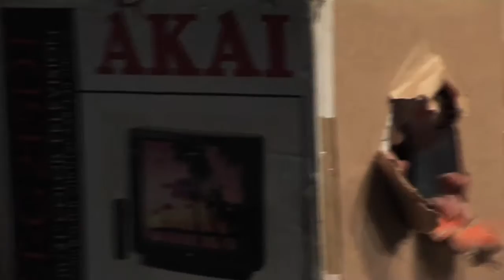Tünet Együttes: Az élet értelme | The Symptoms: The Meaning of Life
Az élet értelme - avagy időmúlatás 60 percben.

Csak nem képzeled, hogy rögtön az első mondatban elárulom.
Akkor hol marad az erőfeszítés?
Hát nem az az értelme az egésznek?
Elmélyülni valamiben, feltenni rá az életed, csinálni százszor és ezerszer, egy olyan célért, ami időközben jelentőségét vesztette?
Aki kérdez: Szundi
Aki válaszol: Sziszifosz.
Aztán cserélnek.

A 2010-ben Veszprémben megszervezett Tánc Fesztiválján az előadás elnyerte a legmerészebb koncepció díját.

Mit jelent értelmesen tölteni azt az időt, ami most múlik, meg most is, meg amíg kimondom, hogy „most", addig is?

Az előadásban a Tünet Együttes munkáira jellemző kísérletező kedv játssza a főszerepet. Különleges struktúrája és technikai megoldásai modellezik azt a választási kényszert, amely egész életünket átszövi: a kezdet és a vég között kavargó történések káoszának a néző intenzív figyelme, valamely kiválasztott részletben való elmélyülése adhat értelmet. A színészek, táncosok és zenészek közreműködésével készült "performansz-verkliben" a néző egy speciális technikai megoldás segítségével döntheti el, kinek az életébe, melyik szereplő sorsába hallgat bele. Mint egy rádiós valóságshow-ban, váltogathat a folyamatosan élő műsort közvetítő csatornák között: az elkapott sorsmorzsákból így minden néző saját történetet állíthat össze, amely senki számára és egyetlen másik estén sem lesz ugyanaz. A színházban, ahogy a hétköznapi életben is: ha mindent meg akarsz kapni, mindenről lemaradsz.

Az előadáshoz Bill Viola Nantes Triptych című videó installációja szolgált inspirációul.

Rendező | Szabó Réka
Író, dramaturg | Peer Krisztián
Zene| Márkos Albert, G. Szabó Hunor
Fény és tér | Szirtes Attila
Hang | Korai Zsolt
Külön köszönet | Furulyás Dóra, Oláh Tímea

Do you really think I'm going to tell you in the first sentence?
How about a little effort?
Isn't this the point of it all?
To focuse intensely on something, betting your life on it, doing it a hundred times and over again, to achieve a goal that has lost all significance?
Interrogator: Snooze.
Respondent: Sisyphos.
Then they change parts.

What does it mean to usefully spend the time that is passing right now, even during the time it takes me to say "right now?" Is it possible to formulate any answers to this question? And if it is, will these answers not cancel out one another?

The structure and the special technical environment of the performance reflect the coercion to choose between alternatives that permeate life: Only the keen focus of the audience as it zooms in on a selected detail can make sense of the chaos whirling between the beginning and the end. In theater, as in everyday life, you will miss everything if you want it all. The fabric of the whole is made up of personal confessions by the actors, from which each member of the audience may in turn "create" his or her own version of the performance.

The piece was inspired by Bill Viola's video work Nantes Triptych.